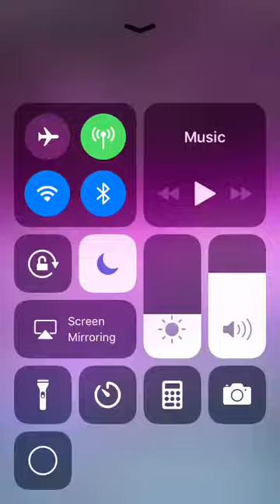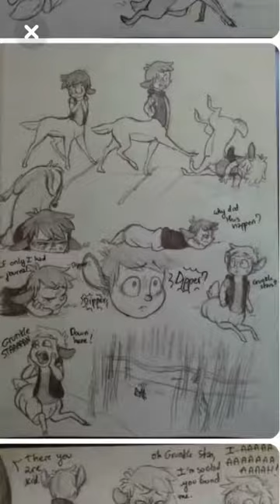MY GRAVITY FALLS PHASE!!!!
ME Weird